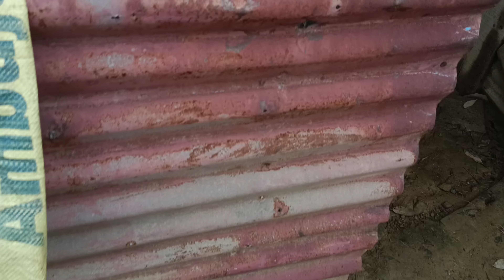इतनी मेहनत करने के बाद आखिर सज गई मिट्टी की रसोई |बहुत अच्छा लगा ये सब करने में |हिमाचली बेटी